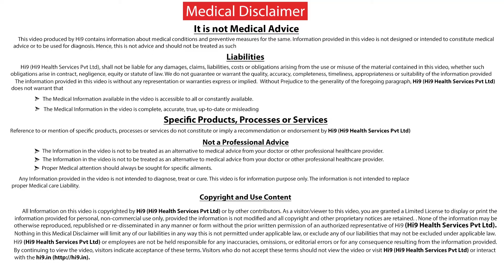Hi9 | Can childhood Cancer be Prevented | Dr Sirisha Rani | Pediatric Oncologist